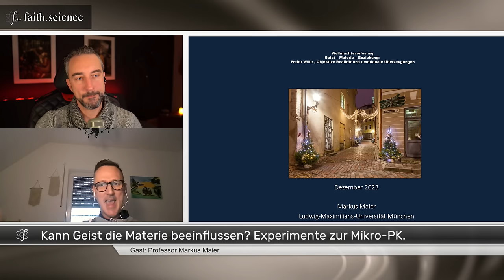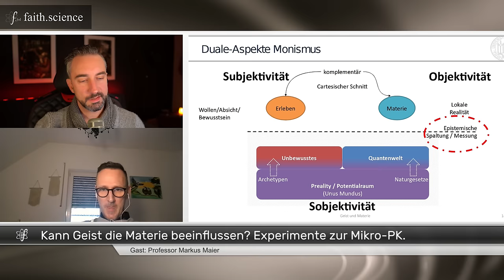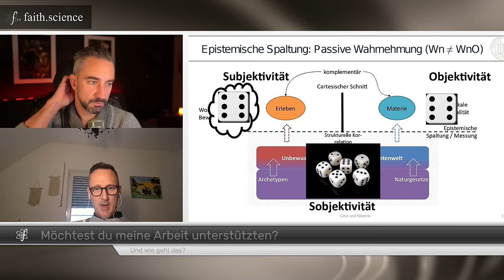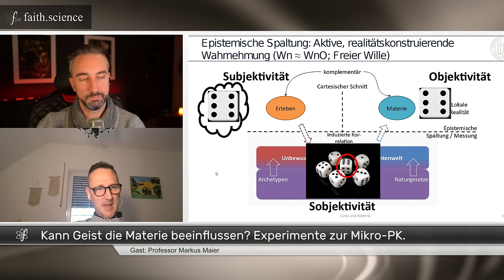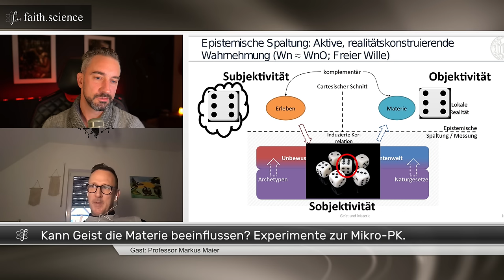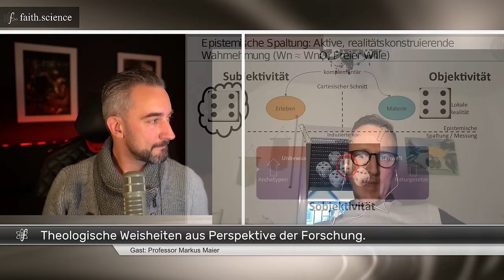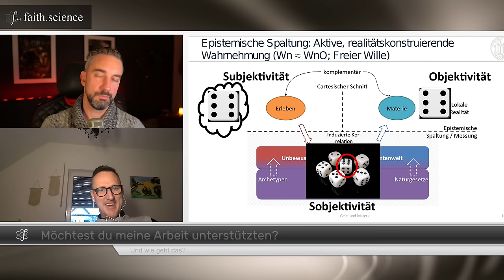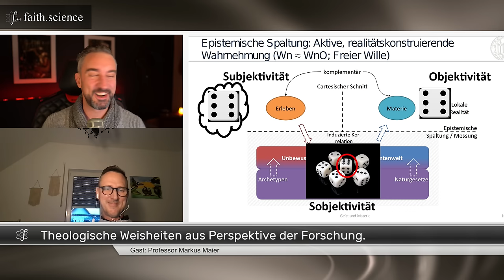Prof. Markus Maier: Aktuelle Forschung zur Geist-Materie Interaktion. Was ist die Unus Mundus?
Faszinierende Studienergebnisse deuten auf merkwürdige Bewusstseins-Phänomene und stellen das vorherrschende Bild der Realität in Frage. Ist real, was objektivierbar ist? Oder hat sich die Wissenschaft selbst in einer Ecke platziert, welche ihr den Blick auf eine tiefer liegende Wirklichkeit verbaut? In diesem spannenden Interview erklärt Professor Markus Maier, welche von ihm durchgeführten Versuchsreihen den Blick dafür öffnen, dass unsere Intention mehr beeinflusst, als bisher angenommen. Außerdem erklärt er, welche Bedeutung sich für den Alltag ergibt und wie sogar der Text der Bibel bereits auf diese Phänomene eingeht.

Über meine Kontoverbindung:
Jascha Schmitz
IBAN: DE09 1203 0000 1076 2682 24
BIC: BYLADEM1001
Verwendungszweck: UNTERSTÜTZUNG FÜR JASCHA SCHMITZ

Inhalt des Video:
00:00 Freier Wille: Pardoxon der objektiven & subjektiven Realität
18:40 Experimente die zeigen wie Bewusstsein Realität beeinflusst
53:00 Was ist die Unus Mundus?
1:17:58 Biblische Aussagen aus Sicht dieser Forschung

DAS NUTZE ICH FÜR DIE AUFNAHME:
Aufnahme Video mit:
Kamera Sony a6300
Kamera als Webcam mit Elgato Adapter
Audio mit:
Mikrofon EV R20
Adapter Mikrofon PC zoom h4n pro
Software: vmix